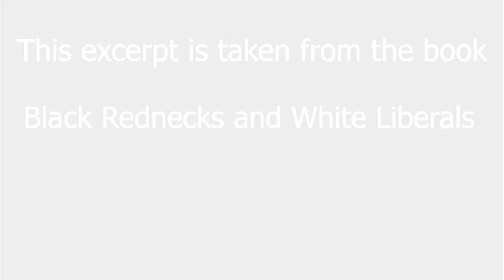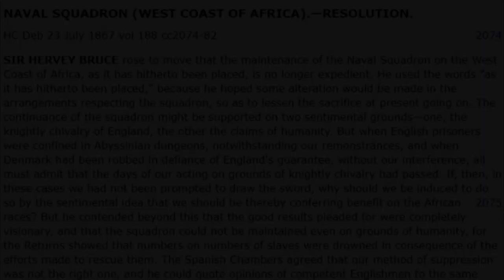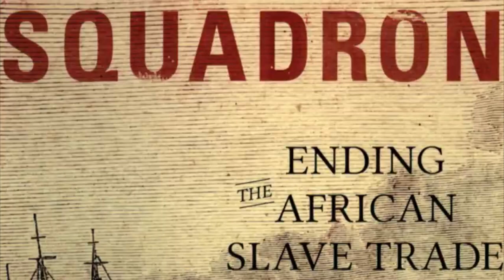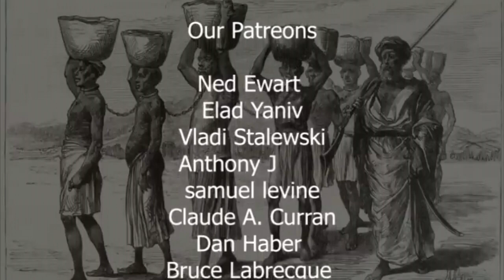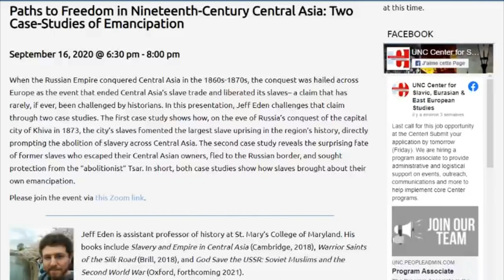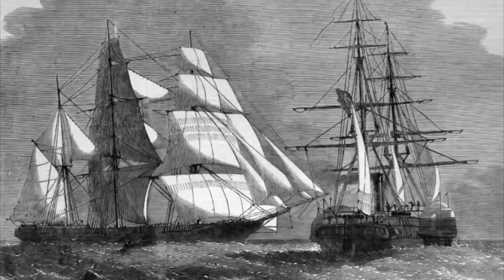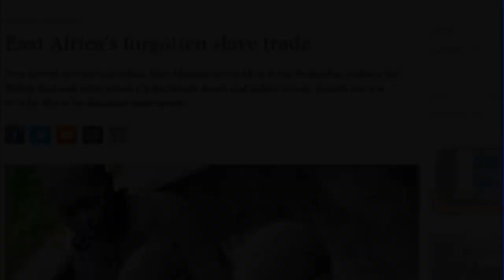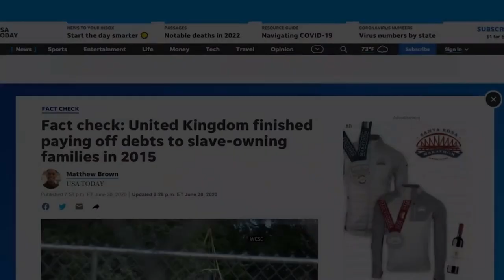British Imperialism was a Gift to Africa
How the British waged war against world slavery ending it against the indigenous populations will.